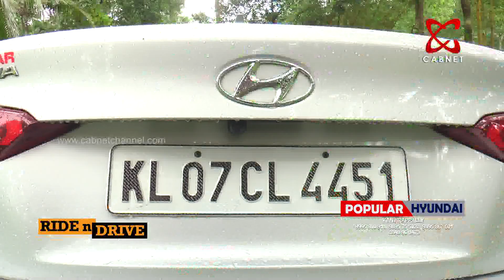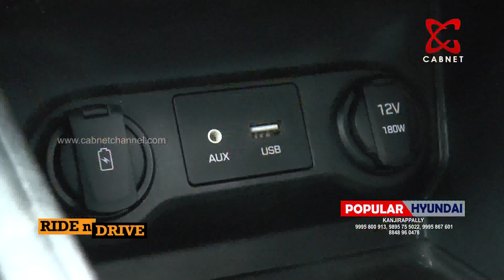Hyundai Verna 2018 Automatic. Test Drive. Detailed review... RIDEnDRIVE